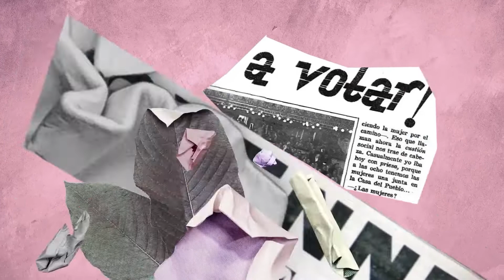Women In AI: Insights from Simone Ross, TED Curator 🚀 | TecnoByte | Rivela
Meet Simone Ross, we explore the impact of artificial intelligence (AI) on technology, art, and society. Simone, former curator of the TED Conference, shares her vision of how AI is transforming our world, challenging common fears, and opening doors to new possibilities, especially in art and creativity.

We talk about her experience organizing one of the most important tech events in the world, diversity in technology, and how generative AI is allowing artists to bridge the gap between their ideas and reality.

If you're interested in innovation, the future of AI, and how these technologies are shaping art and business, don't miss this interview! Discover Simone's thoughts on overcoming the fear of technology and starting to ask questions.

✨ Inspire yourself, dare, and change the world!

And now… let’s bark! Wof, wof! 🐩